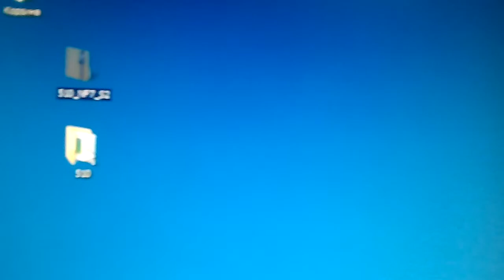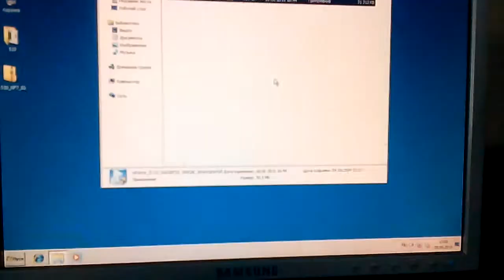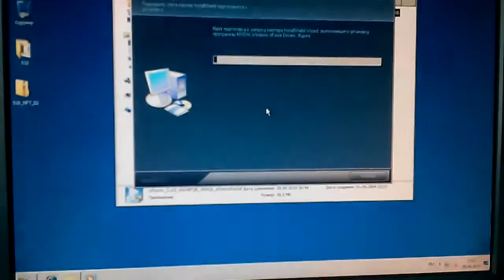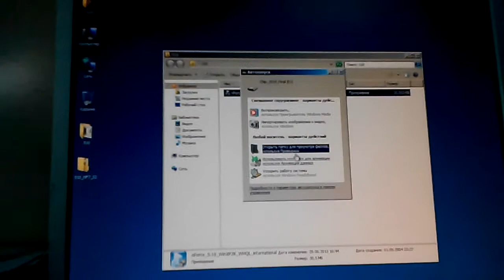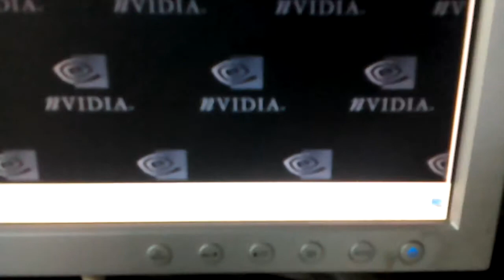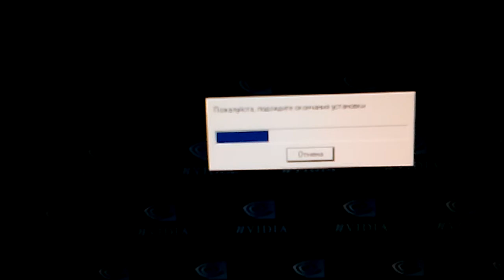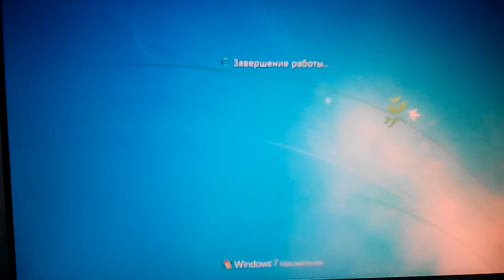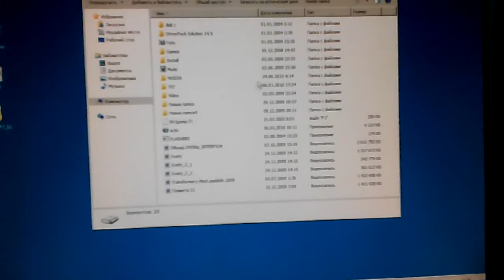Установка звука на ABIT NF7-S2 - решение проблем со звуком в Windows 7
Установка звука на ABIT NF7-S2 - решение проблем со звуком в Windows 7 - как установить звуковой драйвер в на встроенную звуковую карту.
Почему не работает звук после установки драйвера - для решения проблемы нужно ОБЯЗАТЕЛЬНО ПОДКЛЮЧИТЬ ПЕРЕДНИЕ ЗВУКОВЫЕ ВЫХОДЫ - без этого звук работать не будет!!!